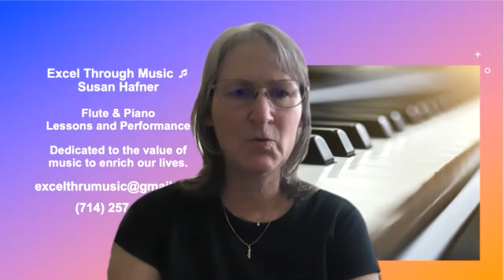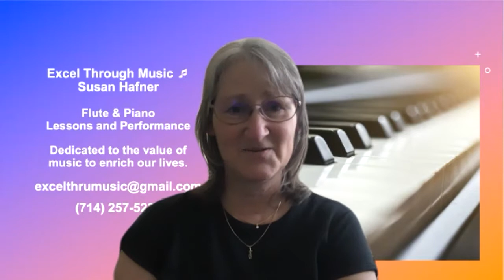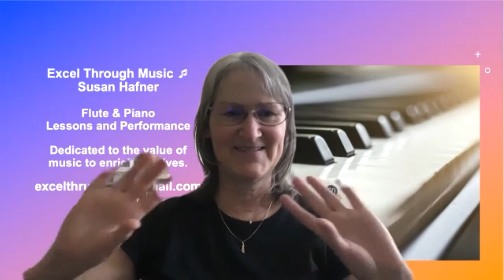Safely Transition to Senior Living During A Pandemic | Women Lead Online Forums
Making the decision to move a loved one is no easy task. During this time of Covid-19, there are even more things to consider. Join Subject Matter Expert Jatana Williams of Beyond the Sky Solutions, and explore How to Safely Transition to Senior Living During a Pandemic.

Click Below to Be Invited as Our Special VIP & Guest to a Future Event!

Interested in becoming a Featured Guest?